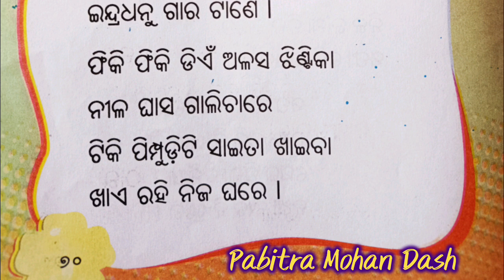ଟପର ଟାପର ମେଘ ବରଷିଲା I ଗଳ୍ପ କବିତା I ଶ୍ରେଣୀ୨I FLN I ! tapara tapata megha barasila ! CLASS2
ଶିକ୍ଷକଙ୍କ ଉପଯୋଗୀ ବିଷୟ ଓ ଶ୍ରେଣୀ-୧ମ ରୁ ୮ମ ପର୍ଯ୍ୟନ୍ତ ଅନ୍ୟାନ୍ୟ ବିଷୟ ଗୁଡିକ ମଧ୍ୟ ଏହି YOUTUBE ଚ୍ୟାନାଲ Pabitra Pathsala(@pabitralearning )ରେ subscribe କରି ଦେଖି ପାରିବେ ଓ ଦେଖେଇ ପାରିବେ ।ନିଜେ ଦେଖନ୍ତୁ ଓ ଅନ୍ୟମାନଙ୍କୁ ଦେଖାନ୍ତୁ Like-Subscribe ଓ Share କରନ୍ତୁ Pabitra Pathsala ଜେଡ଼( ପବିତ୍ର ପାଠଶାଳା)